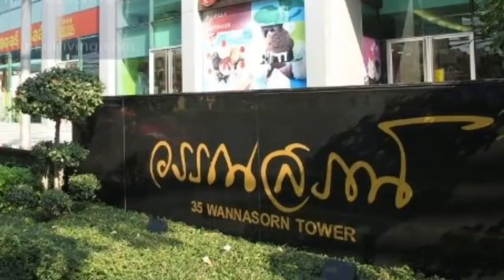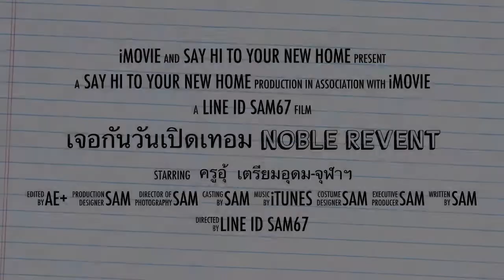Noble Revent condo for sale (โนเบิล รีเวนต์ คอนโด)